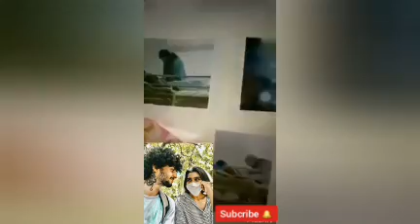shevin's sama මේක ටිකක් පරණ වීඩියෝ එකක් | The TT Show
(ශෙවින්ගෙ සමා ලයිව් ඇවිත් එයාට  කරන්න ඉල්ලනව.)

ඒ වගේම අපි දාන විඩීයෝස් මුලින්ම ඔයා ලගටම ගෙන්න ගන්න දකුණු පසින් තියෙන බෙල් බටන් එකත් අමතක නොකරම click කරන්න. ඔයාට අපි අලුත් VEDIO එකක් දාපු ගමන්ම Notification එකක් එයි එවගේම like පාරක් දාල comment පාරක් දාලා share දාලා Sup එක දෙන්න යාලුවනේ වීඩියෝ එක බලන ඔයා අපිව සබ්ස්ක්‍රයිබ් කරලා යන්නත් අමතක කරන්න එපා.

If you enjoyed this video, you may enjoy these other videos from TheTTShow:-